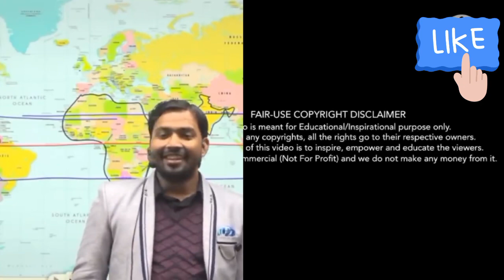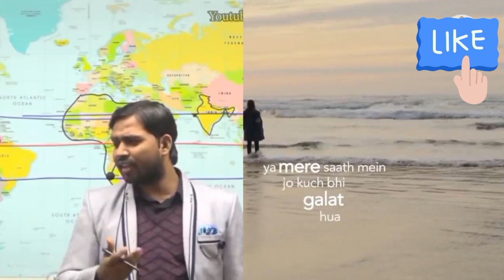Sandeep maheshwari sir or Khan sir life experience today, सोने से पहले केवल लडको को यह सुनना चाहीये।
पाकिस्तान में मोदी की तारीफ करने की सजा सुन लीजिए क्या मिलती है उसी की जुबानी

Sandeep maheshwari
Sandeep maheshwari motivational video
Sandeep maheshwari and Khan sir
Khan sir
Khan sir Patna
today Khan sir
today Sandeep maheshwari